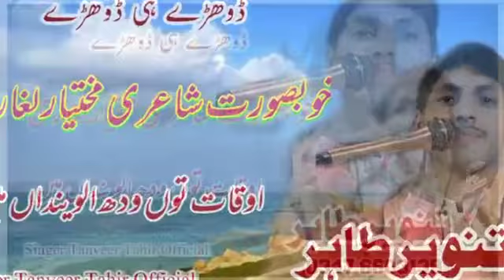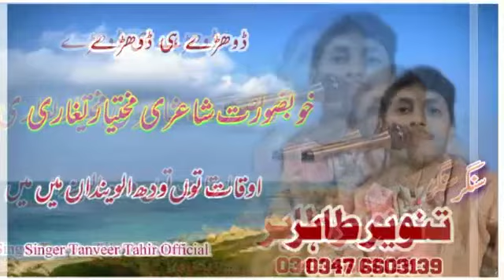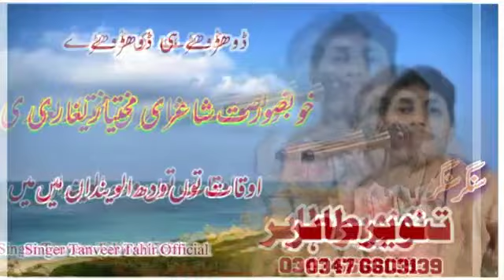Singer Tanveer Tahir ahmdani .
payara Bhai Tanveer of Dajal